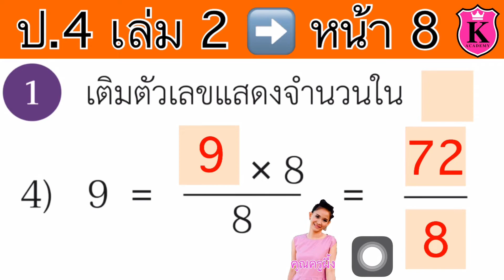คณิตศาสตร์ ป.4 เล่ม 2 หน้า 8 ข้อ 1(4) เศษส่วน เศษเกิน เติมตัวเลขแสดงจำนวน สอนคณิตศาสตร์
เศษเกิน
เติมตัวเลขแสดงจำนวน